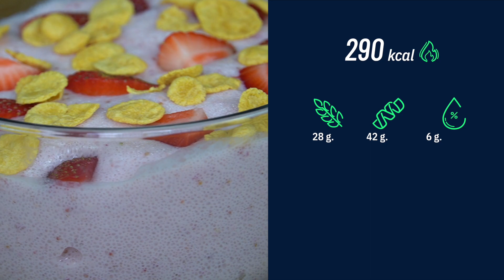الذ سناك سهل وسريع للدايت | رغوة البروتين |عبدالعزيز الزير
الذ سناك سهل وسريع للدايت | سناك رغوة البروتين بالفراولة

منتجات استعلمها:

القلاية الهوائية
ملعقة مسطحة
طقم حافظات الطعام
ميزان الاكل
ميزان الوزن
ميزان القهوة
طاحنة القهوة
مقلاة حديد عميقة
مقلاة حديد مسطحة
شنطة الاكل
محضر الطعام
كوب القهوة
مقلاة مع غطاء
المكونات:

٢٣٠ ج فراولة
١٢٠ مل حليب قليل الدسم
٣ ج صمغ الزانثان
٥٠ ج بودرة بروتين من اختيارك

اضافات:
محلي حسب الرغبة
كورنفلكس
قطع فراولة
Chapters:

0:00  مقدمة
0:34 التحضير
2:00 السعرات
بعض الروابط في الوصف هي روابط بالعمولة، يعني إذا شريت أي شي من خلالها  بتجيني عمولة بسيطة، فهالشي يدعمني ويساعدني بدون أي تكلفة إضافية عليك 💙